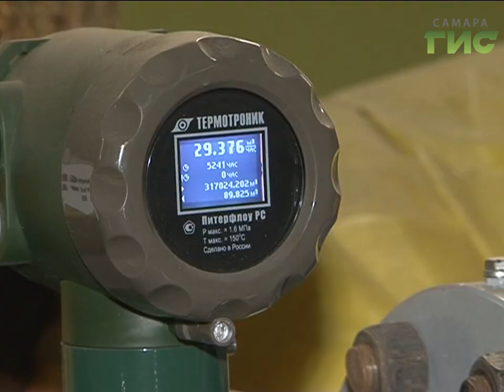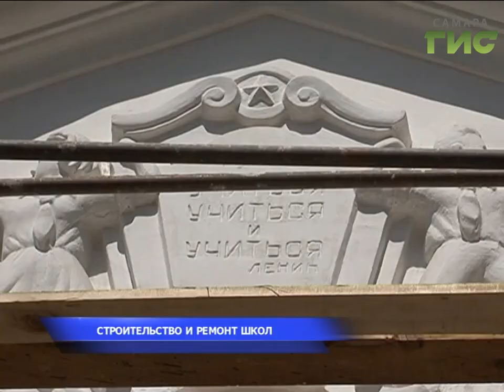«События» от 28.07.2017 (вечер)